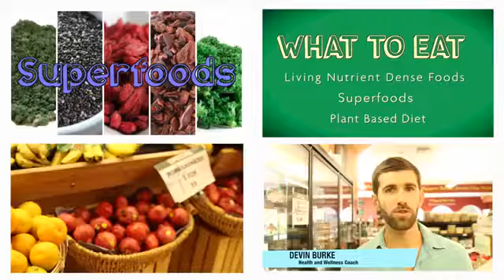Devin Burke: "Boost Energy Naturally"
Inspire and energize your participants to increase their performance with one of the top 25 health coaches in America Hire Devin to speak at your next event.